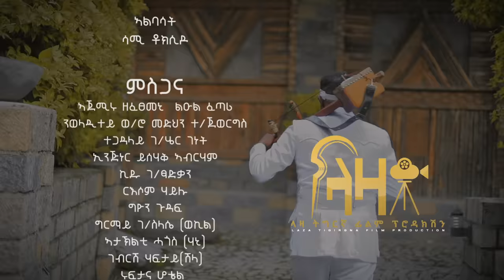ኣይተቕንእኒ - ተወልደገነት (ወዲ ገነት) - ሓዳሽ ባህላዊ ደርፊ - Tewelde Genet (Wedi Genet) - New Tigrigna Music 2024